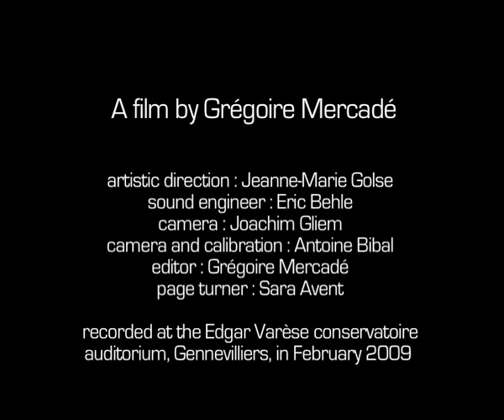Eduard Pütz - Blues for Benni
duo Chambre A part
piano : Valérie Rogozinski
viola : Rudolf Sulzenbacher

A film by Grégoire Mercadé
sound engineer : Eric Behle
artistic direction : Jeanne-marie Golse
camera : Joachim Gliem
camera and calibration : Antoine Bibal
mounter : Grégoire Mercadé
page turner : Sara Avent
recorded at the Edgar Varese conservatoire auditorium, Gennevilliers,in February 2009